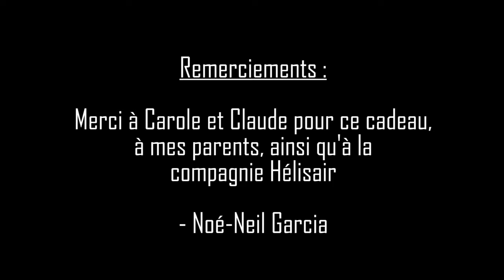[Noé Neil] Vol en Hélicoptère ~ 18/10/2014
Petit tour en Hélicopère, fin 2014, par Noé-Neil
~ Hélisair

Musiques (No Copyright) :
Tobu - Hope
Tobu - Life
Tobu - Colors